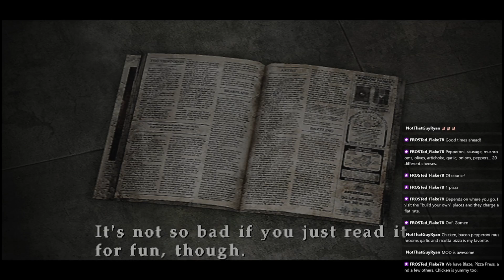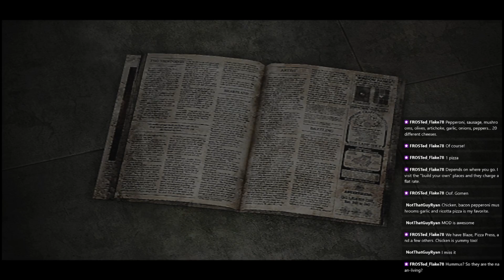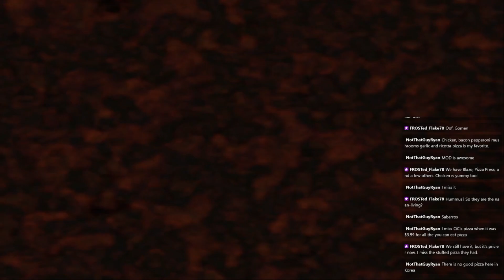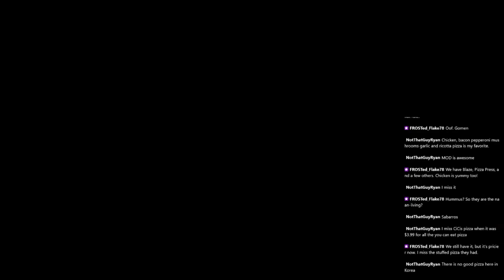Date Night: Silent Hill 3 [Episode 3: That's a lot of Worm For Skin]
The wife forays into the world of Silent Hill for the very first time!

Join us for the livestream playthroughs on twitch at KenChanNoodle!